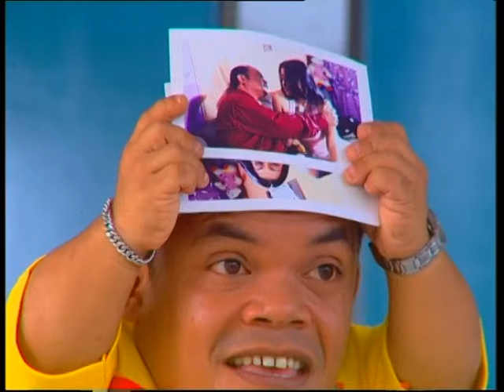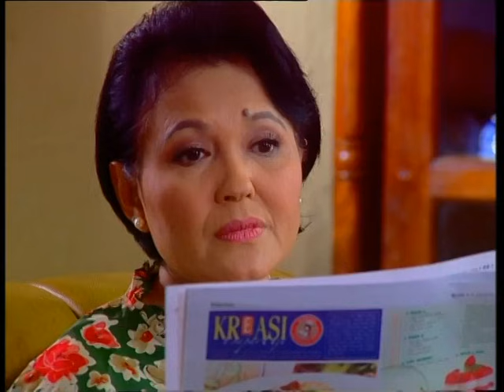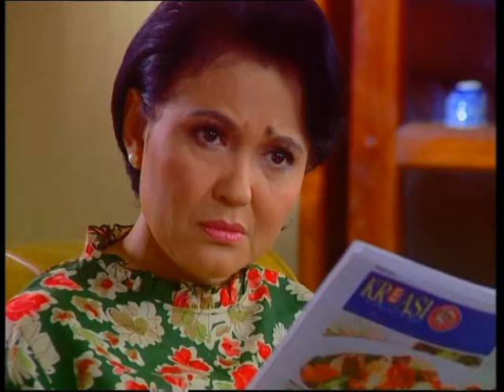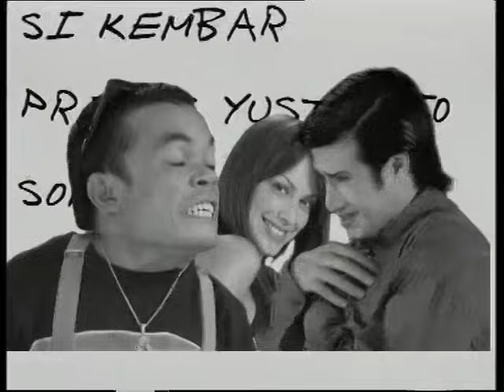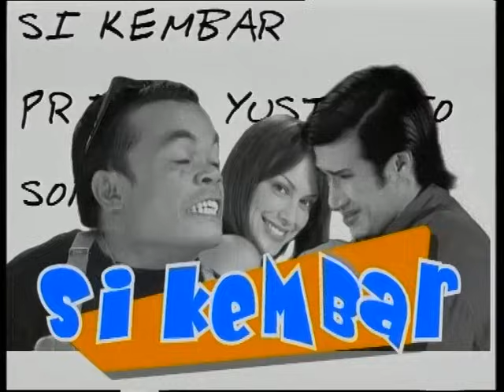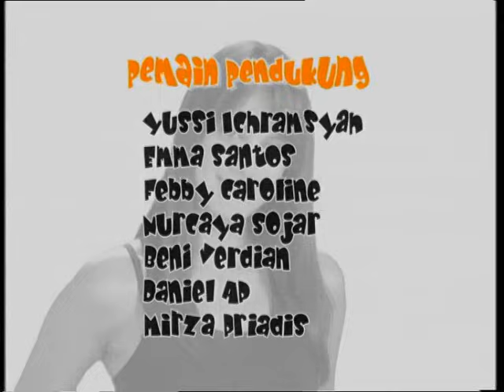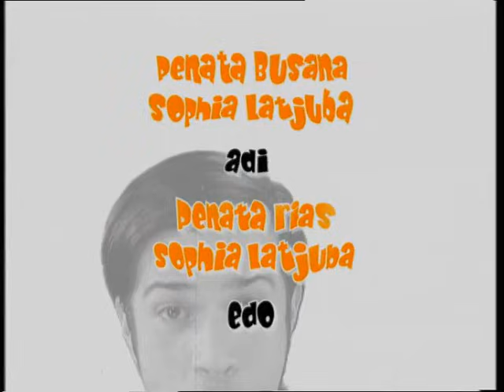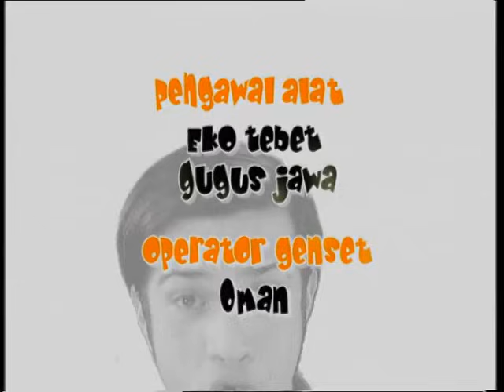Si Kembar - Episode 31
Dua puluh lima tahun yang lalu, Marni, perempuan muda melahirkan dua orang bayi kembar. Tapi, hal ini membuat Marni dan suaminya tidak habis pikir. Karena meskipun mereka kembar, mereka memiliki fisik dan watak berbeda.
Jono, si kakak, memiliki fisik yang normal dan nyaris sempurna. Sementara Lono, si adik, memiliki fisik kecil. Dari kecil Jono dan Lono memiliki watak yang sangat berbeda. Jono menjadi anak yang manis dan penurut. Sementara Lono, menjadi anak yang sangat bandel.
Ketika mereka kecil, mereka bersahabat dengan gadis cilik dan cantik, Linda. Linda adalah anak Pak Pram, pengusaha kaya, tempat Marni bekerja. Kemudian Linda dikirim belajar ke Amerika. Dua puluh tahun kemudian, Jono kini bekerja di perusahaan Pak Pram bersama Marni. Sementara Lono menjadi pengangguran yang kerjaannya hanya bersenang-senang.
Suatu ketika, Linda datang dari Amerika. Kedatangannya ini disambut oleh Lono dan Jono dan diam-diam mereka bersaing untuk mendapatkan cinta Linda. Jono memikat Linda dengan sikapnya yang menarik, sementara Lono memikat Linda dengan otaknya yang licik.
Lalu siapakah yang akan menjadi pemenang diantara si kembar ini?... Karena mereka dengan segenap kemampuannya terus saja mencoba mendapatkan Linda, meski rintangan selalu saja datang.

Pemeran:
Sophia Latjuba
Ucok Baba
Primus Yustisio